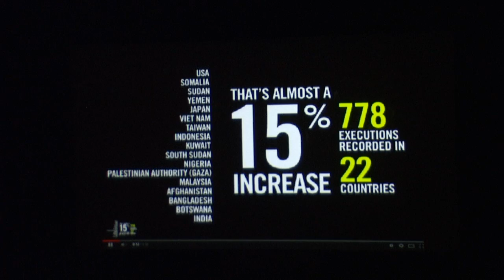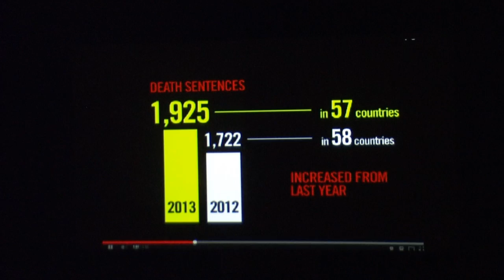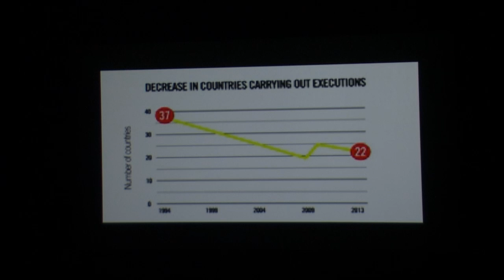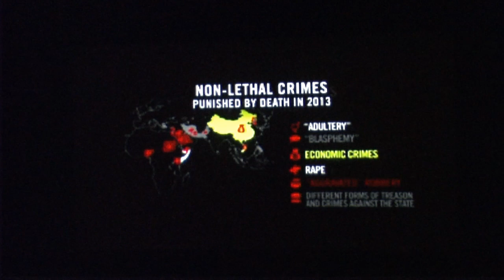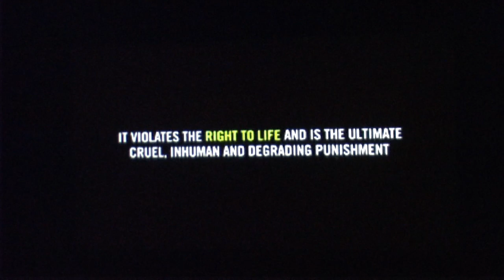World Coalition Against the Death Penalty in NH April 10, 2014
At Red River Theatre, Concord, NH, with members of Amnesty International and the NH Coalition to Abolish the Death Penalty.